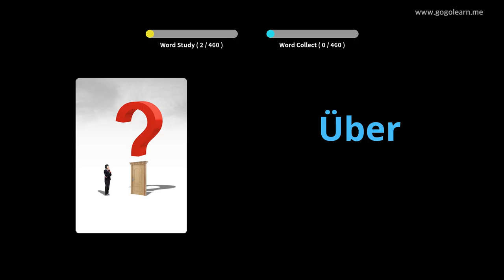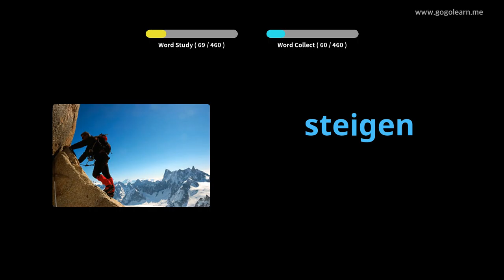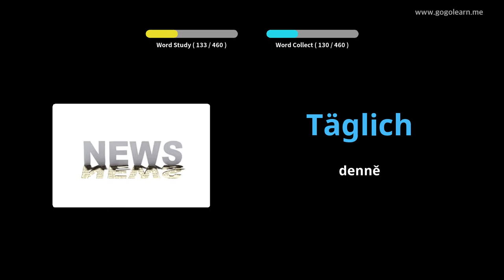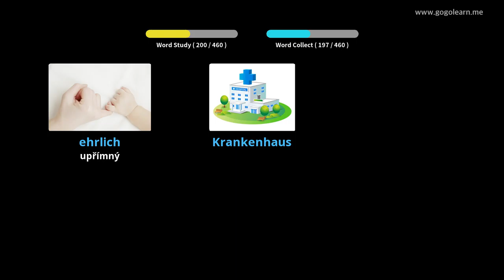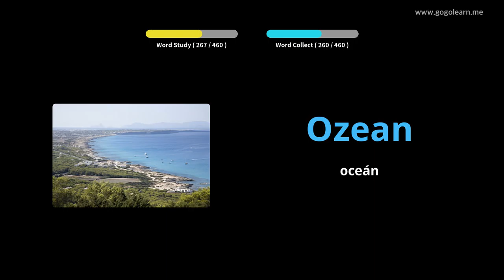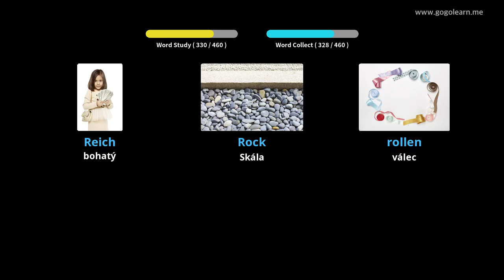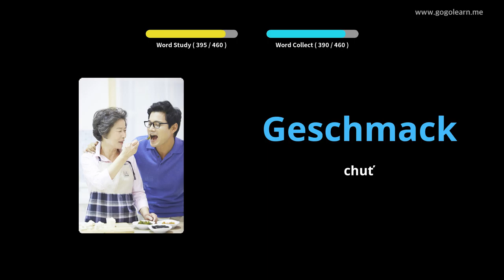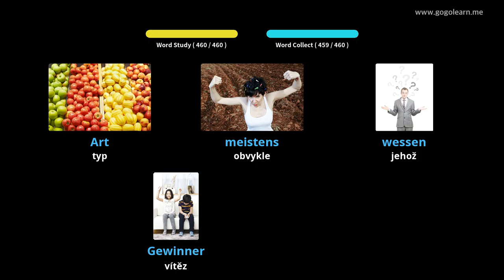Naučte se s Němec obrázky | Němec slovník Základní škola | Golearn